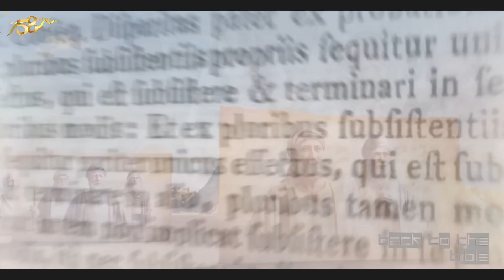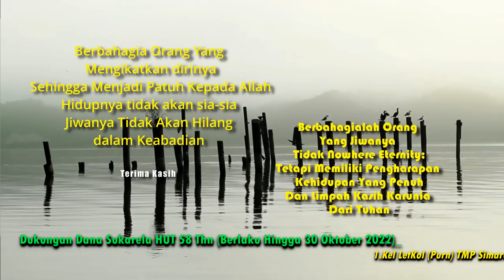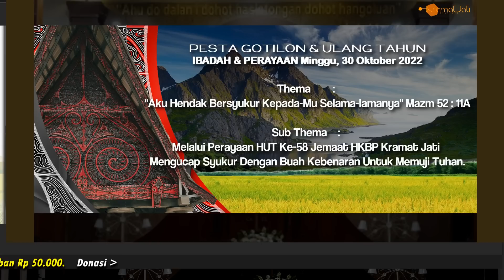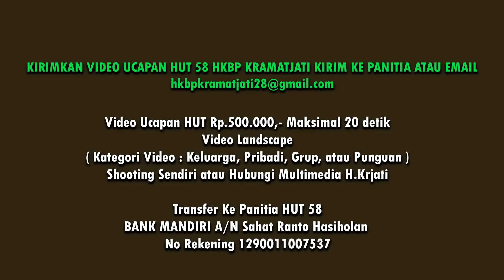Renungan, Pengkhotbah 12 : 13 - Pdt Sakarias Simanjuntak STh MPAK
𝐀𝐲𝐚𝐭 𝐑𝐞𝐧𝐮𝐧𝐠𝐚𝐧, Pengkhotbah 12 : 13  Akhir kata dari segala yang didengar ialah: takutlah akan Allah dan berpeganglah pada
perintah-perintah-Nya, karena ini adalah kewajiban
setiap orang.

Renungan Kamis 27 Okt 2022 -  Pdt Sakarias Simanjuntak STh MPAK
𝕿𝖔𝖕𝖎𝖐 𝕽𝖊𝖓𝖚𝖓𝖌𝖆𝖓 / 𝕾𝖆𝖆𝖙 𝕿𝖊𝖉𝖚𝖍 Pengkhotbah 12 : 13

Renungan 27 Okt 2022 -  Pdt Sakarias Simanjuntak STh MPAK

Produksi
H-Kramat Jati

Ruang Editor:
Tuns Hts - Shandy M.S - Joan S
Joel S

2012 (M.H)